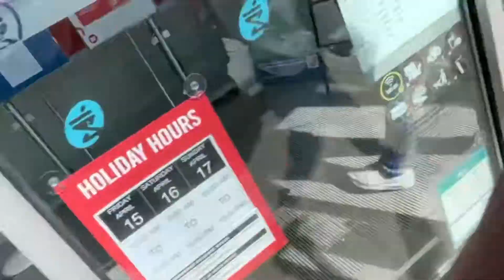Ding Dong Ditch Pt2